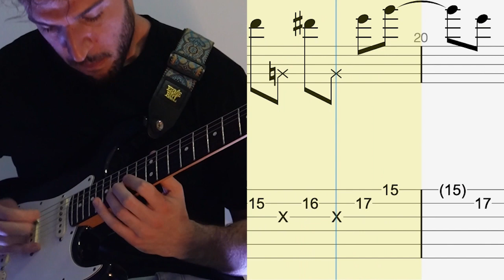Morning Blues Guitar Jam (PT2) - (FREE TABS)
Gear:

Fender Guitars
HX Stomp
Neural DSP
Dunlop Picks
D'Addario Strings
Fender Cables
Sony ZV-E10